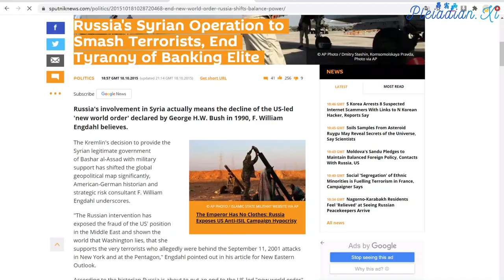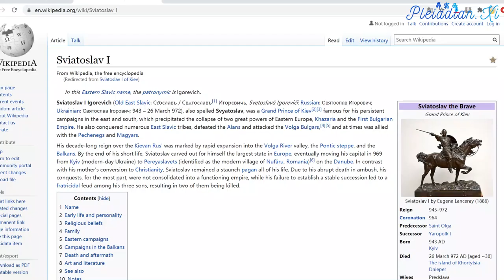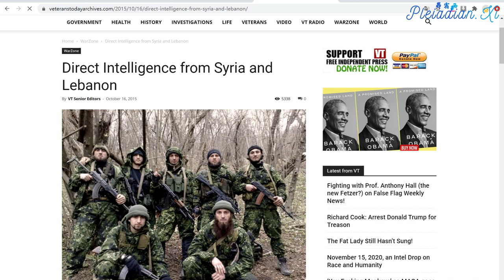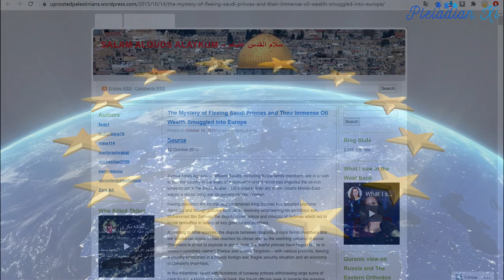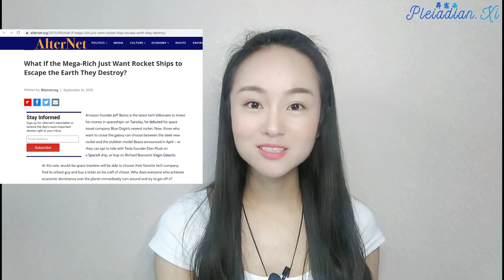【叙利亚 Syria】地球解放的地缘政治转折点 Geopolitical Turning Point for the Planetary Liberation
Here it is important to understand that Khazarians are actually Dracos who came to planet Earth in late Atlantean period through the Caucasus portal and kept reincarnating into human bodies. Caucasus portal was also the main entry point for the Reptilian warrior slave caste who came to planet Earth in human bodies in Atlantean period and later during Neolithic period through the Kurgan invasion:

这里有一个大家需要知道的重点:可萨人其实是在亚特兰提斯末期透过高加索门户进入地球的龙人。这些龙人之后就一直利用人类的身体在地球上轮回转世。爬虫人奴隶战士主要也是透过高加索门户在亚特兰提斯时期和新石器时代(库尔干入侵)用人类身体进入地球:

And in the 4th century during the Khazar invasion:

接着是四世纪的可萨入侵:

Pleiadians and allied races were always supporting the Earth population in their fight for freedom against Chimera/Draco/Reptilian suppression. Slavic people, especially Russians, were usually quite open to Pleiadian guidance and support.

昴宿星人和其他盟友种族一直都在帮助人类争取自由并且抵抗奇美拉/龙人/爬虫人的压迫。斯拉夫人，特别是俄罗斯人经常乐于接受昴宿星人的指导和协助。

Kievan Rus, under the military command of Sviatoslav I of Kiev, have destroyed the Khazarian state around the year 965:

公元965年左右，基辅公国在斯维亚托斯拉夫·伊戈列维奇的军事领导下彻底消灭可萨汗国。

That was the beginning of the long animosity between the Khazarians and Russians. Since then, Khazarians were without their original homeland and have lost control of the Caucasus portal.

当年的军事行动种下了可萨人和俄罗斯人之间的长年宿怨。可萨人往后就失去了他们的家乡，从而失去了对高加索门户的控制权。

Pleiadians and allied races are now backing up Putin in his mission to clear Syria of the Islamic state mercenaries. Those beings actually belong to the Reptilian warrior caste which came to planet Earth thousands of years ago through the Caucasus portal and kept reincarnating in human bodies:

昴宿星人和其他盟友种族正在协助普丁肃清叙利亚的伊斯兰国佣兵。这些佣兵其实是几千年前透过高加索门户，并且一直利用人类身体转世的爬虫人战士部族:

Many Pleiadian hostages have been rescued lately from Syria by Russian Spetsnaz agents, with those agents thinking they are just rescuing human prisoners of war from Syrian prisons. Top intelligence personnel within GRU is aware of the extraterrestrial element of the Syrian situation.

许多被关押在叙利亚的昴宿星人质已经被俄罗斯的特种部队救出。虽然这些特种部队的队员们认为他们只是到叙利亚的监狱营救战俘，俄罗斯情报部的高层人士都知道叙利亚问题涉及外星种族。

The Chimera wants to retake the Caucasus portal and this is the occult reason for the involvement of the Chechen forces in the Syrian situation:

奇美拉想要夺回高加索门户。这就是车臣部队涉入叙利亚冲突的幕后原因:

Let me just say that Grozny (translation: the Terrible), the capital of Chechnya, is a major negative vortex in the energy grid of the planet that needs a lot of healing and is connected to Odessa in Ukraine, another negative vortex, a stronghold of the Khazarians:

我现在能说的是: 车臣共和国首府的首都─格罗兹尼(意思是:恐怖之都)是地球能量网格上的主要负面旋涡点。格罗兹尼不但需要非常多的能量疗愈，它也和另一个负面旋涡点─乌克兰的敖德萨相连。敖德萨则是可萨人的要塞城市:

The situation in Syria is the geopolitical turning point for the planetary liberation. Iranian military is proudly showing their underground military bases:

叙利亚的局势是地球解放任务的地缘政治转折点。伊朗军方日前自豪地展示他们的地下军事基地。

译注:这座地下飞弹基地位于山区地底下500公尺。隧道系统的高度有将近10公尺。

Far away from the attention of the mainstream media, masses in Europe are beginning to rise in their fight for freedom.

主流媒体几乎没注意到的是: 欧洲的民众正在起身为自己的自由奋斗。

A quarter million against TPP in Germany:

德国有25万名民众上街反对跨太平洋战略经济伙伴关系协议: